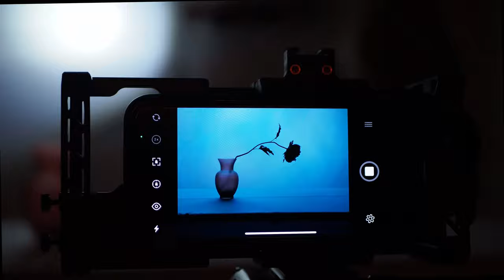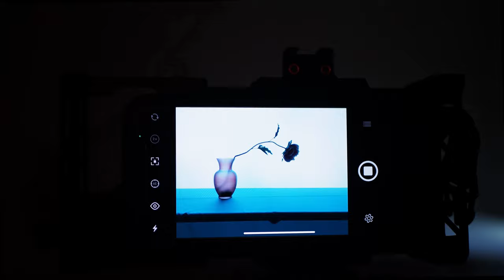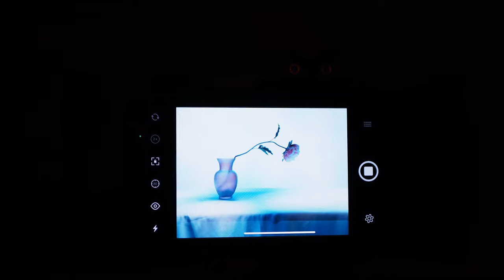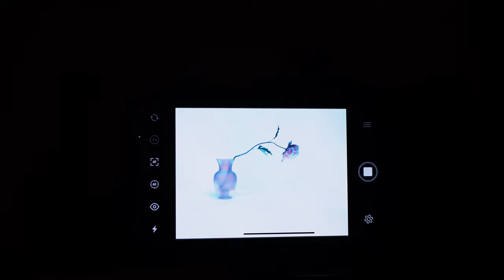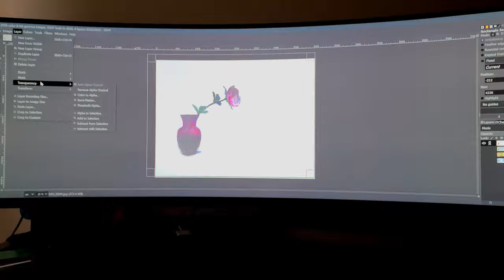(06) -- FLOWER LIGHT PAINTING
In this video I show light painting of a Pink Flower with composition aspects. We start from the ground up by building the set and composition. We essentially build a white blow out background from an under exposed settings This entire process took close to 1 hour of exposing with various lights.

Photographs on my site and Instagram.